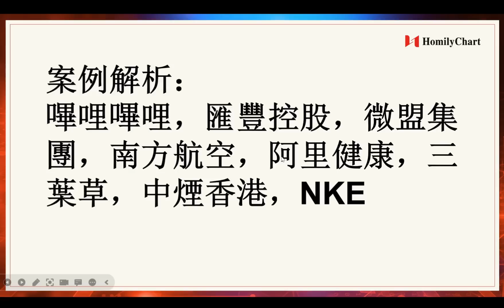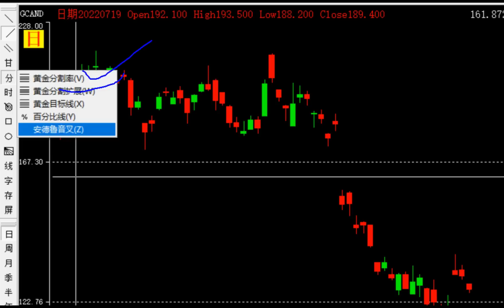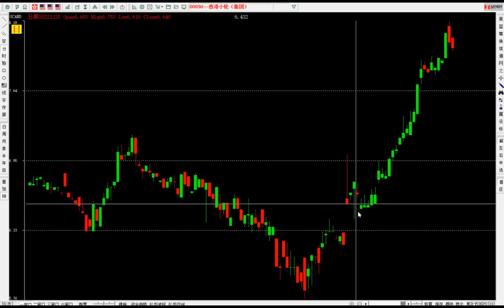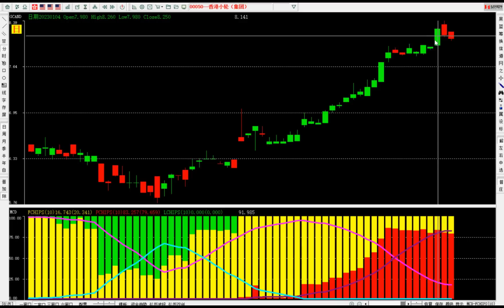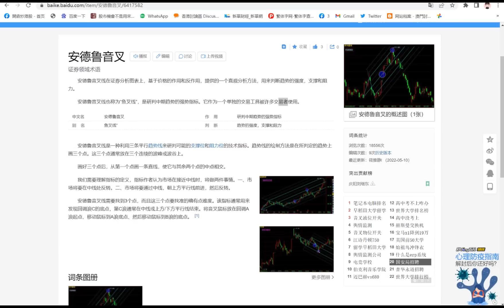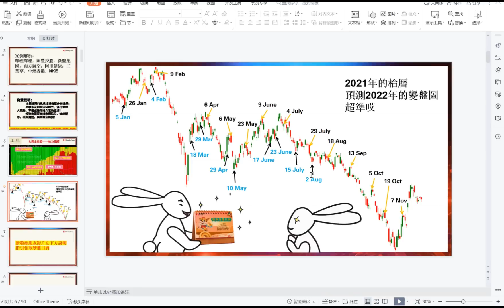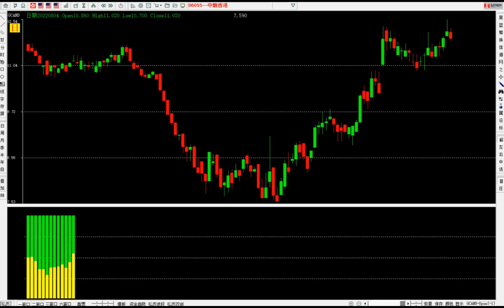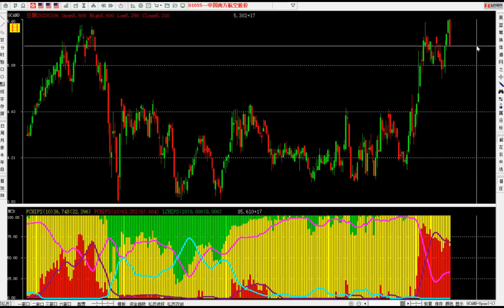【港股點睇】276期｜嗶哩嗶哩遇阻高位回落？（看到後面有禮物。。。）2023-01-06｜嗶哩嗶哩，匯豐控股，微盟集團，南方航空，阿里健康，三葉草，中煙香港，恆指，NKE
用到的方法工具
1.安德魯音叉
2.MCD資金

價量時空預測術，2023年最大的股市機遇 ！弘曆出品，必是精品！弘曆專屬，全網唯一！
為了幫助更多的散戶投資者能跟上時代的步伐，讓更多的人在這次最大的機遇中受益，弘曆在行動，我們特別推出了《2023 年最大的機遇——量價時空四維預測術》的專題，帶你瞭解一套弘曆“量價時空四維預測術”的全新理念，暢享一次全新的投資盛宴。
 本次《2023 年最大的機遇——量價時空四維預測術》專題，從2022 年11 月24 日感恩節正式開始，到2023 年12 月31 日正式結束。

專題總共分為五季內容，分別是：
 第一季：股價預測術，活動時間2022 年11 月24 日-2023 年1 月31 日。
第二季：量能預測術，活動時間2023 年2 月1 日-2023 年4 月30 日。
第三季：時間預測術，活動時間2023 年5 月1 日-2023 年7 月31 日。
第四季：空間預測術，活動時間2023 年8 月1 日-2023 年10 月31 日。
第五季：量價時空四維預測術，活動時間2023 年11 月1 日-2023 年12 月 31 日。
學完本套內容，一定會讓你眼前一亮，也許還會成為你逆襲財富的一次絕佳 機會。
系列一《頂底預測術》
第一講《超級頂底預測術》
 第二講《扭轉乾坤頂底預測術》
第三講《鑽石頂底預測術》
第四講《短線頂底預測術》
第五講《潛在頂底預測術》
系列二《股價轉折模型》
第一講《底部轉折模型》
第二講《反彈轉折模型》
 第三講《回調轉折模型》
第四講《趨勢轉折模型》
第五講《絕密轉折模型》